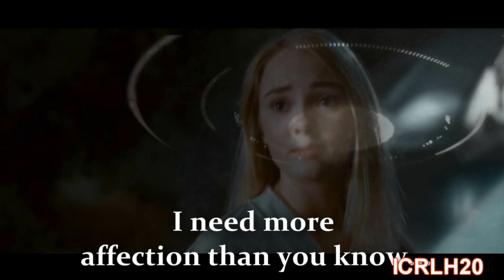Seth&Sarah-My Sancuary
Re upload :)